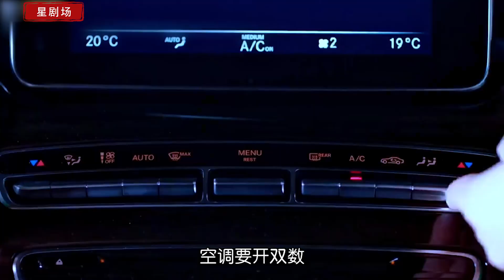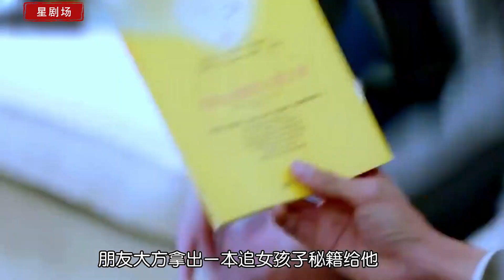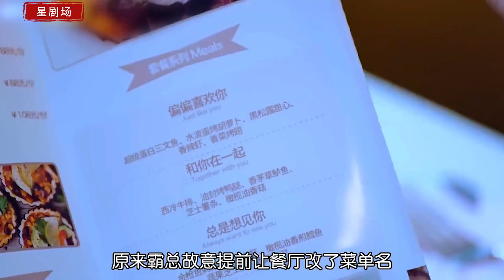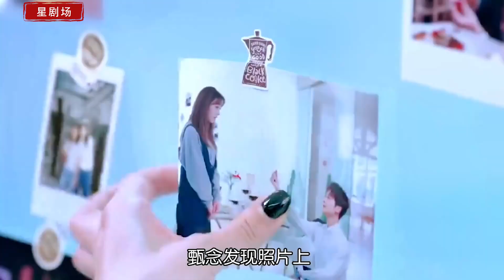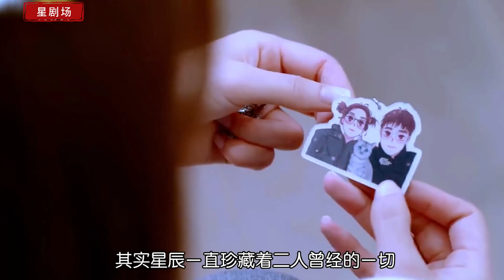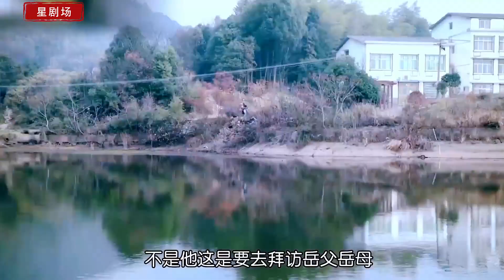一口气看完甜宠剧《奈何BOSS又如何》剧情解说；霸道总裁爱上首席秘书；霸总教你如何追妻，想要搞定女朋友，先得搞定老丈人！